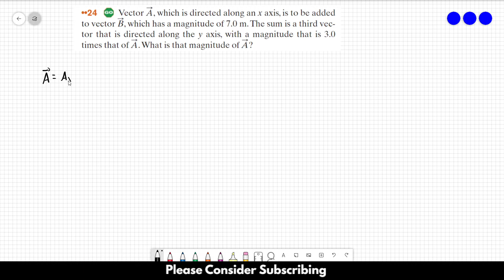HALLIDAY SOLUTIONS - CHAPTER 3 PROBLEM 24 - Fundamentals of Physics 10th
Vector A, which is directed along an x axis, is to be addedto vector B, which has a magnitude of 7.0 m.The sum is a third vector that is directed along the y axis, with a magnitude that is 3.0 times that of A.What is that magnitude of A?